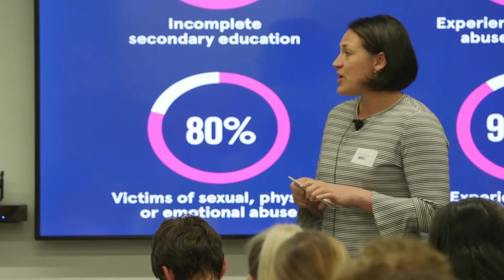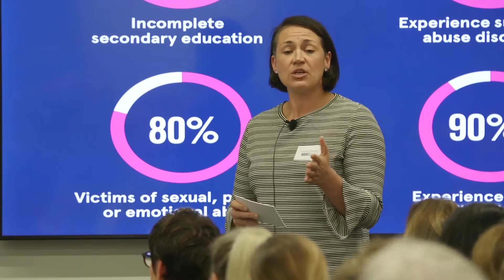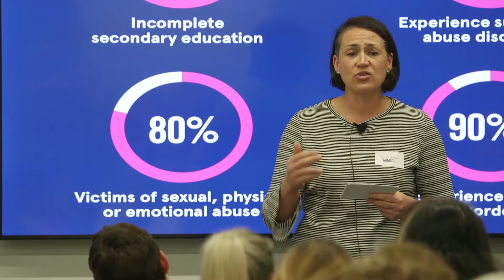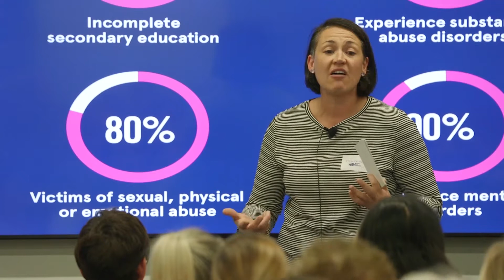Women & Mentoring Pitch